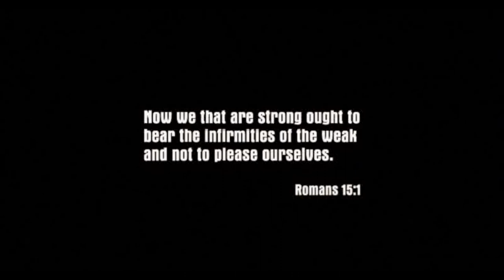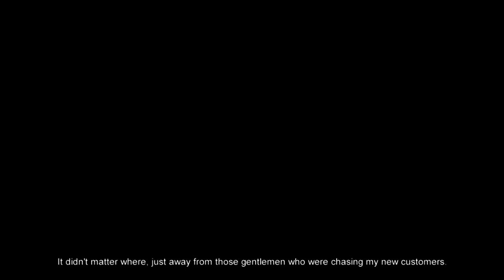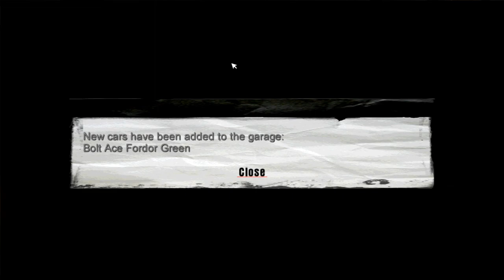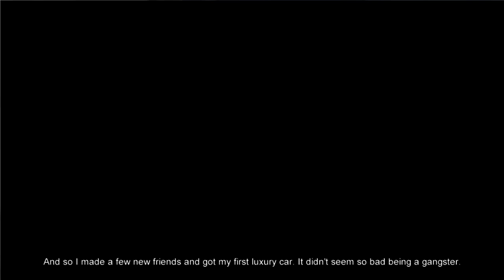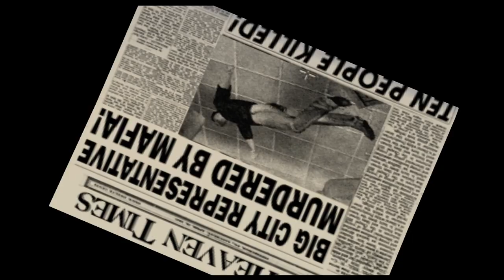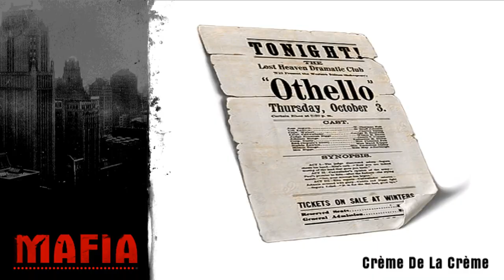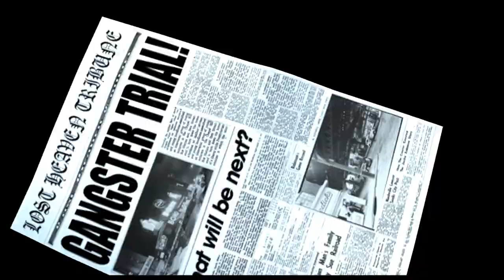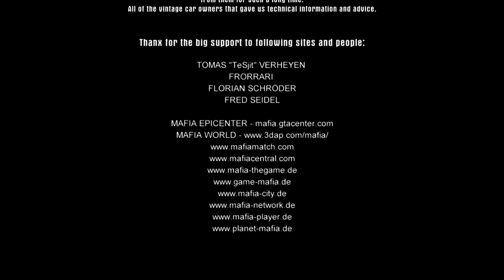Mafia: The City of Lost Heaven. PC Game. Walkthrough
Mafia: The City of Lost Heaven. Full game walkthrough on PC.